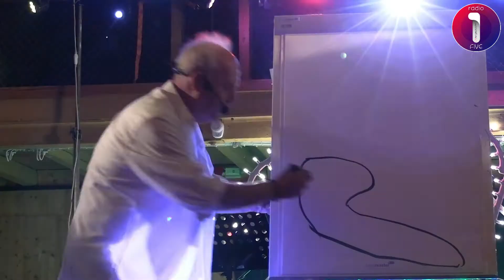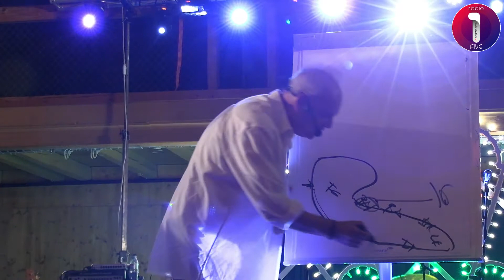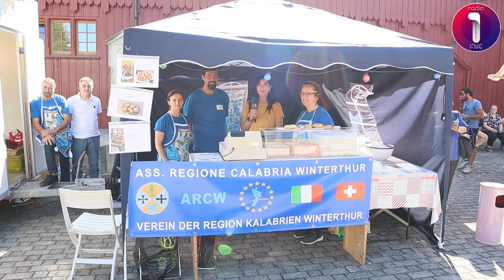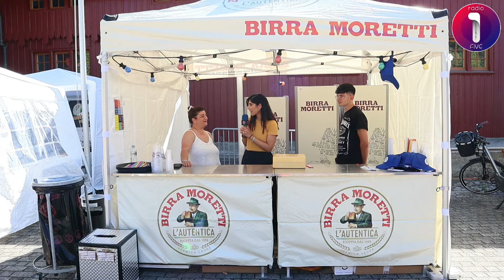My Italy-Food, Sound & Expo -10-11-12.06.2022 a Winterthur (Svizzera) SpecialGuest Pino Campagna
MY ITALY - FOOD, SOUND & EXPO  -- 10-11-12 giungo 2022 - un grande STREETFOOD FESTIVAL per tutti gli amanti del buon cibo italiano, con le più variegate e deliziose specialità culinarie da tutta Italia.
Quest’anno è stata la Regione Basilicata ospite d’eccezione che assieme all’Associazione Cuochi Italiani in Svizzera (FIC) hanno presentato sia la Regione che alcune prelibatezze lucane.
Durante tutti i 3 giorni ci sono stati momenti divertenti e ricreativi. Particolarmente scoppiettante è stata la serata del sabato sera, nella quale si è esibito il famosissimo comico PINO CAMPAGNA con una sua performance divertentissima. Gli Openact della serata sono stati  inoltre due band molto coinvolgenti cioè I SOLOTTOBRE e I SSAMITI
Evento organizzato da: Roberto Cazzato